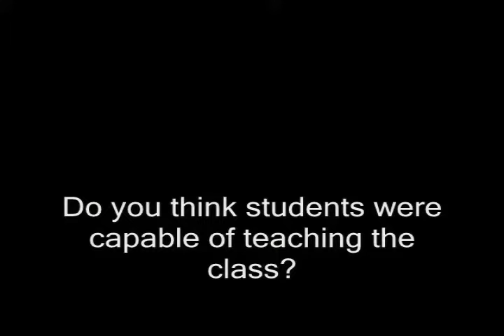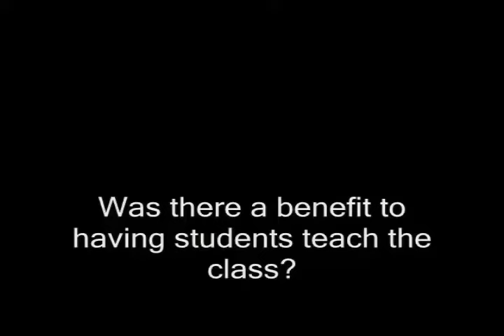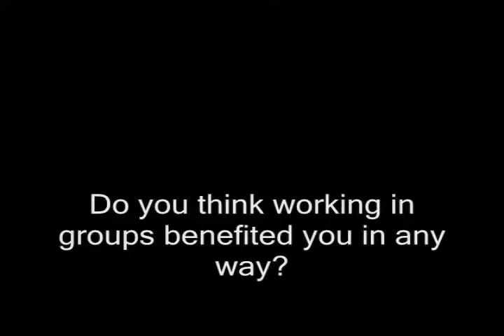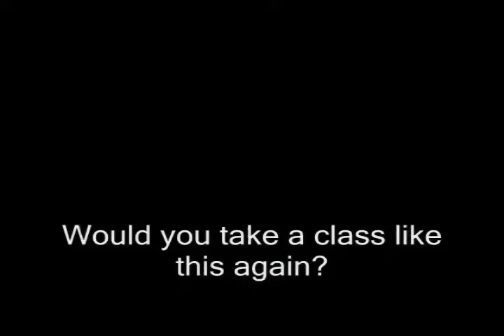What happens if a professor puts students in charge?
At Dallas College, I mentored faculty, and they commonly complained about how hard they were working. I inquired if any of the tasks they worked on could serve as a learning experience for students (e.g., lesson planning, assessments, and presenting). Most professors agreed there were some tasks they could hand off, but they assured me students wouldn't want to do them.

I decided to put it to the test and document the students' reactions with various measures. I provided guidance and scaffolding, but students conducted large portions of the course. It was a new experience for all the students, but every review was generally positive.